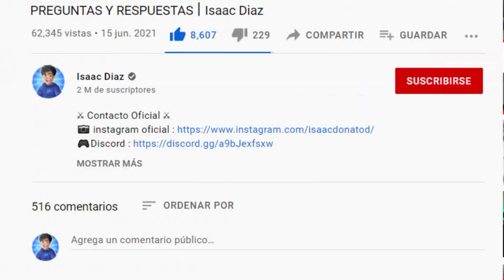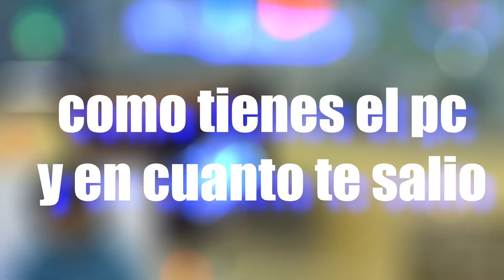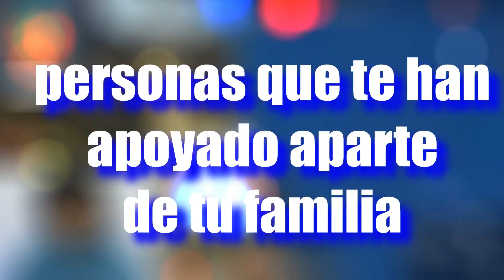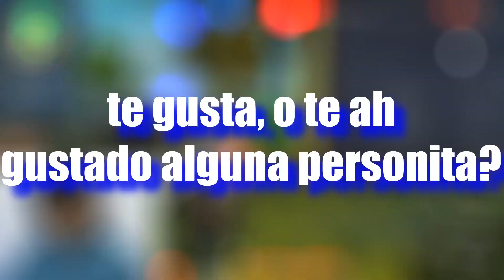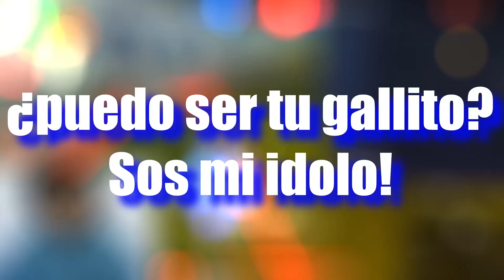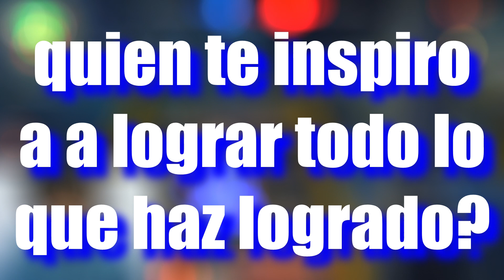PREGUNTAS Y RESPUESTAS* CUANTO GANO EN YOUTUBE?😨Isaac Diaz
⚔ Contacto Oficial ⚔